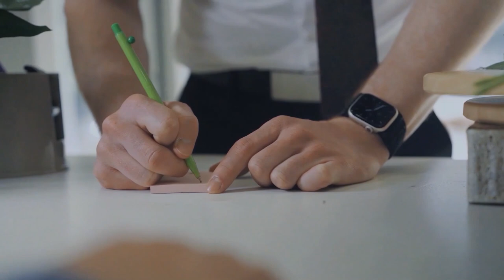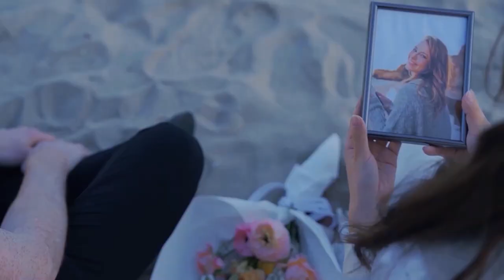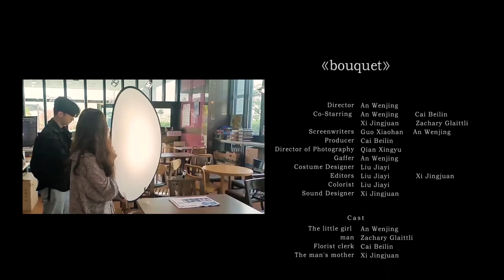Bouquet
A man with a successful career learns the importance of spending time with his family by helping the little girl buy flowers.
Director
：An Wenjing
Writer
：Guo Xiaohan
Producer：Cai Beilin
Sound Designer：Xi Jingjuan

Editor：Liu Jiayi
Academic Advisor : Sunghoon Cho&Thomas Humpal
                                     &GuheeYoon&Sebastien Simon&Kim, Minju